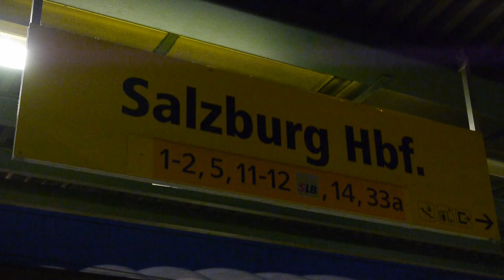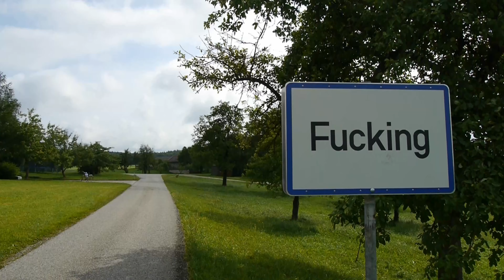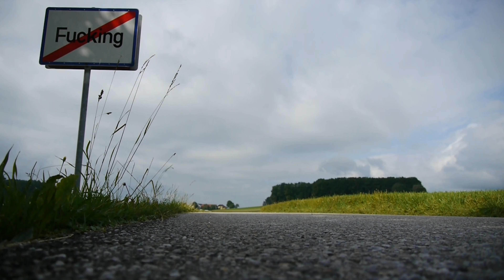オーストリアの美しき村で癒やされる